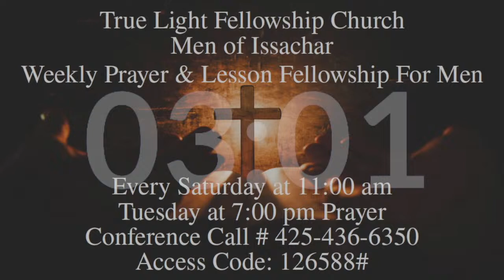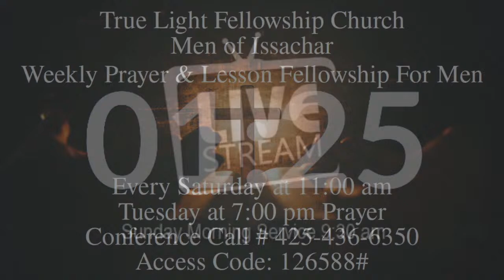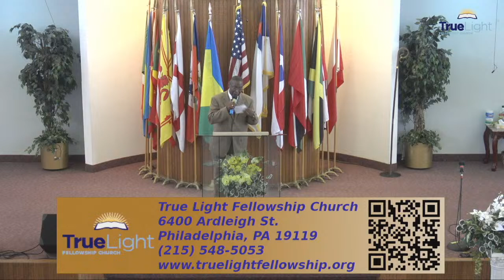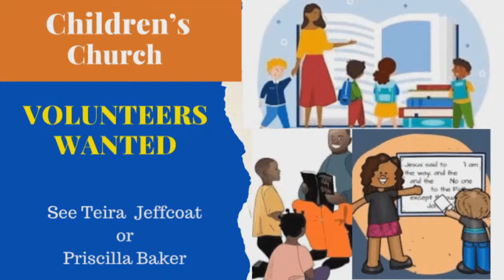True Light Fellowship Church, April 14th, 2024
True Light Fellowship is a Christian organization that focuses on spreading the gospel of Jesus Christ and helping people grow in their faith.
provides information about the organization's beliefs, events, resources, and ways to get involved. They offer various opportunities for spiritual growth, such as Bible studies, worship services, and prayer gatherings. The site also features blog posts, videos, and podcasts that cover a wide range of topics related to Christianity. Visitors to the site can learn more about True Light Fellowship, find resources to deepen their faith, and connect with other members of the community.